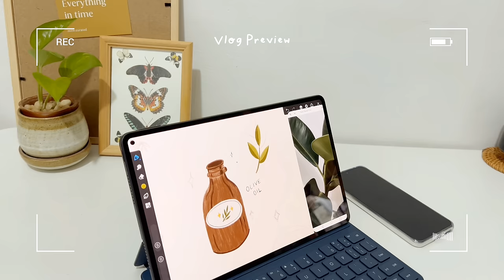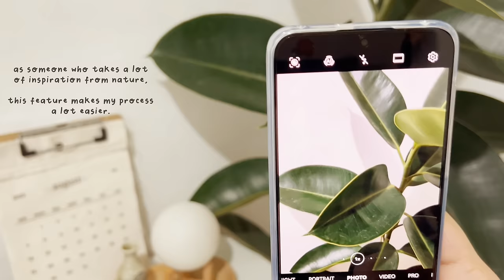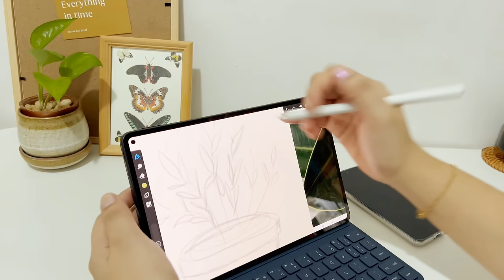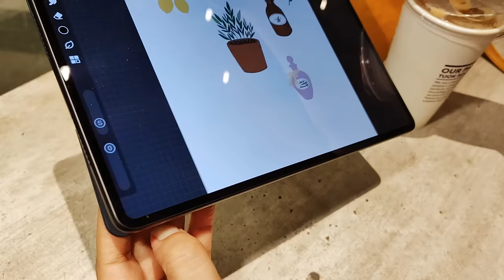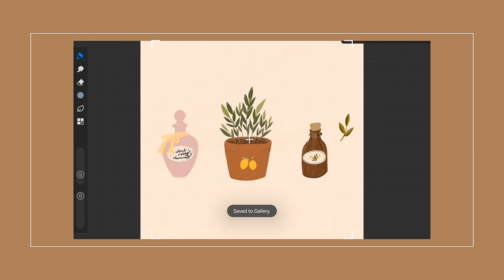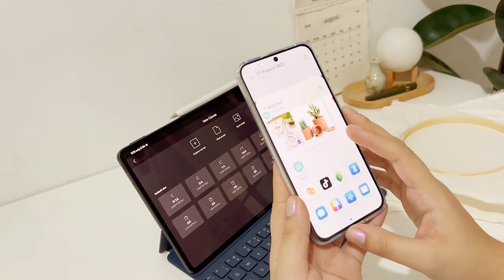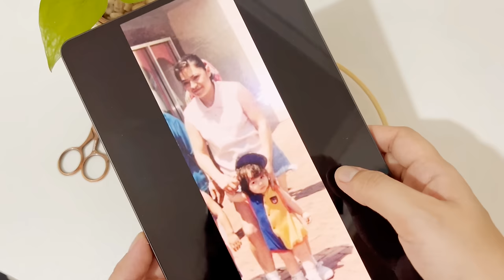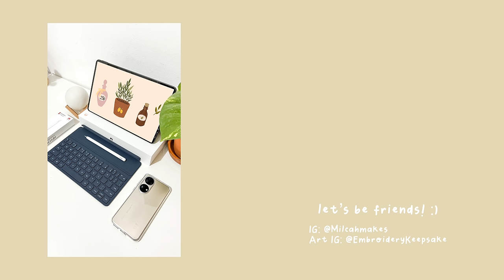HUAWEI MatePad Pro 11 2022: Drawing, Note Taking & PC-like Experience in one 😱🖍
Hello!

It’s been a while since I last uploaded a studio vlog.

Today, I’m sharing with you an unboxing video of the new Huawei MatePad Pro 11.
I also have clips on how I do my digital art and embroidery process.

If you’re interested to experience the Portable Creative Studio with HUAWEI MatePad Pro 11, visit:

The HUAWEI MatePad Pro 11 is now up for pre-order until September 8 for Php 41,999.

Music Feature:

Link : youtu.be/1zmJ_4kGYUU